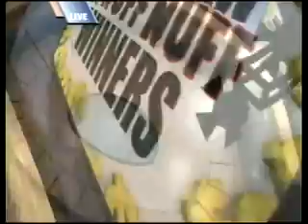Double Draw Evening 18059 03302015